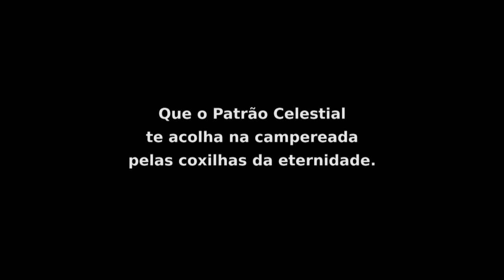Galpão Nativo | TVE - Nico Fagundes declamando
Diretamente do Baú do Galpão Nativo: Nico Fagundes declama um de seus poemas no nosso programa, em 1996.

Ao Nico, com gratidão, a nossa homenagem.